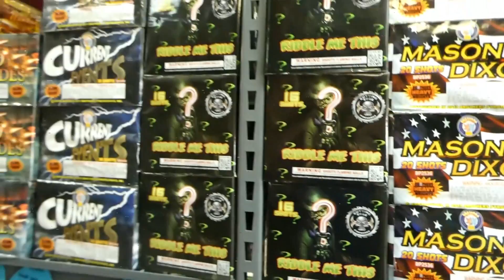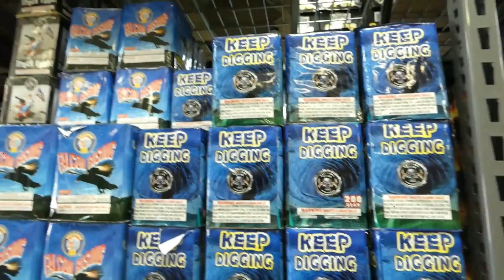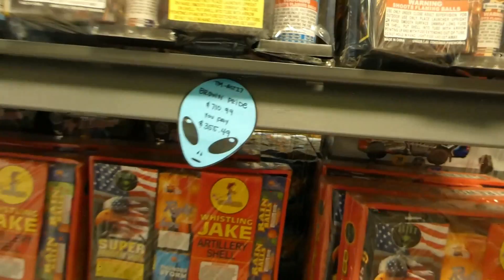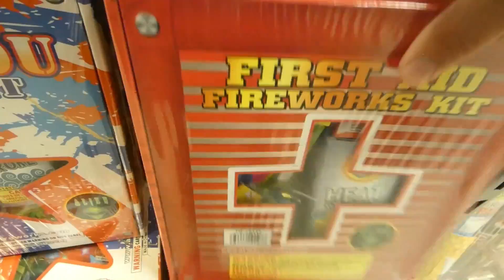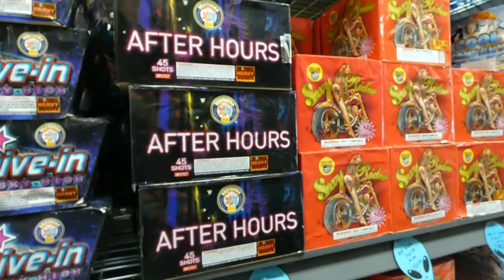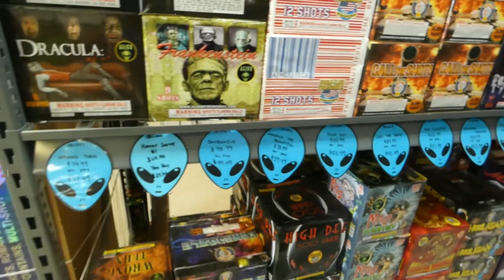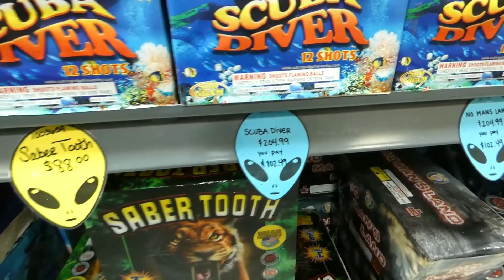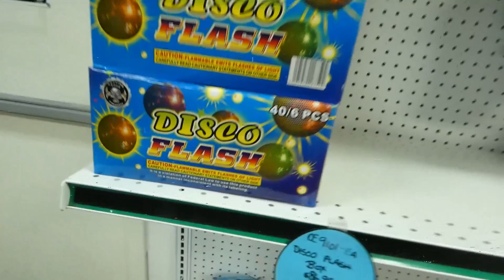Area 51 fireworks June 2023 Store Tour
Hours:
Open ⋅ Closes 2 AM
Updated by this business 4 weeks ago